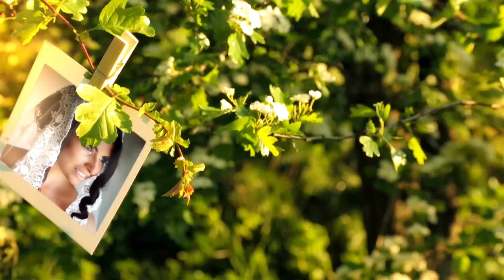Nikola Segan - Wedding Photo